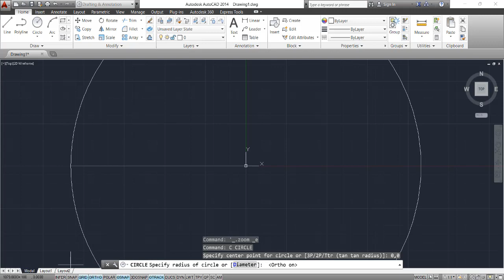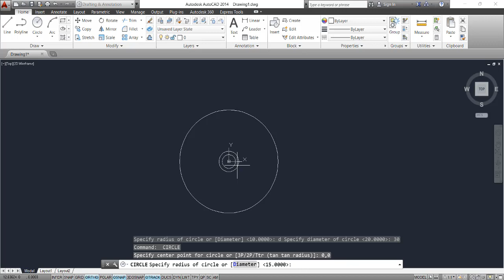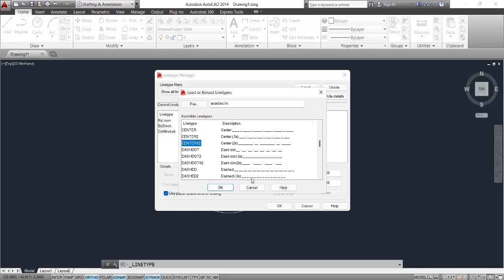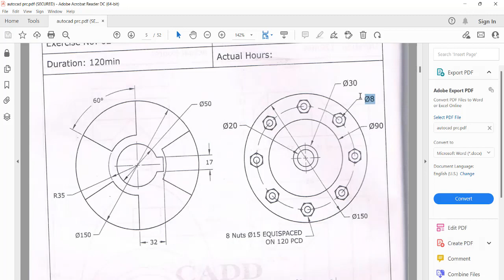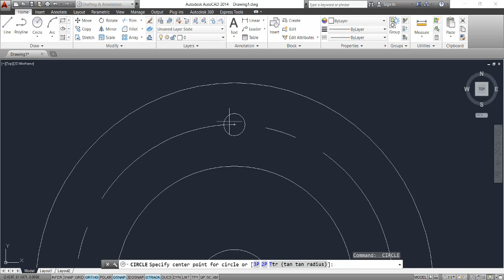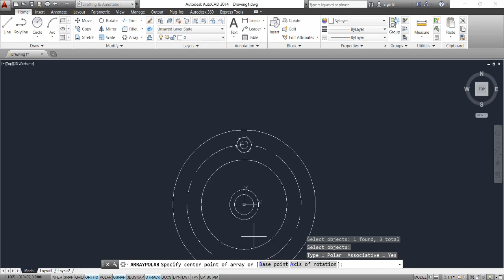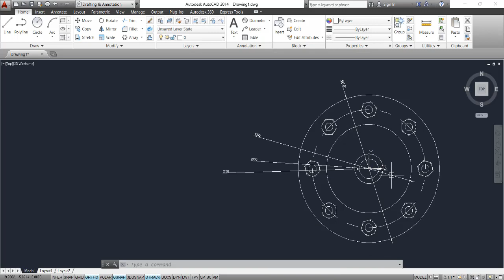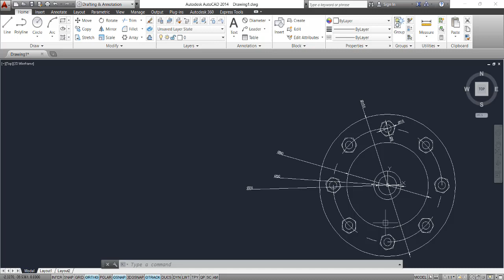mechanical CAD Drawing.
how to use array in mechanical drawing.